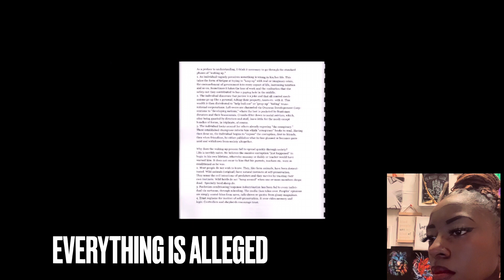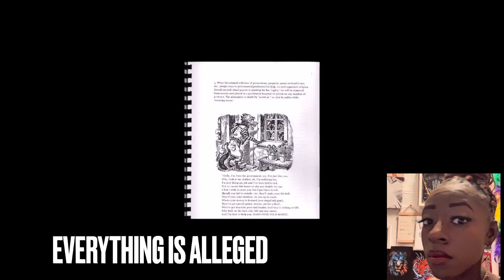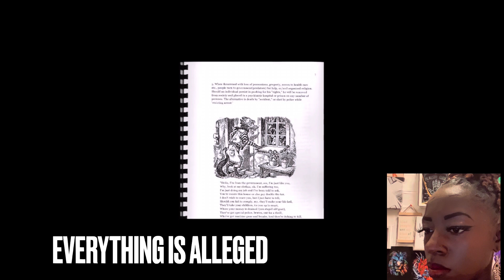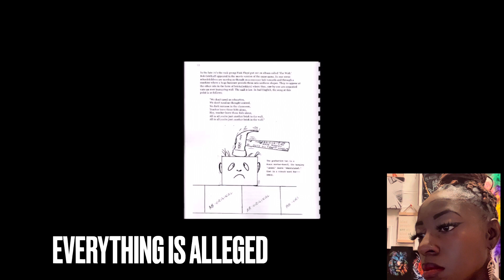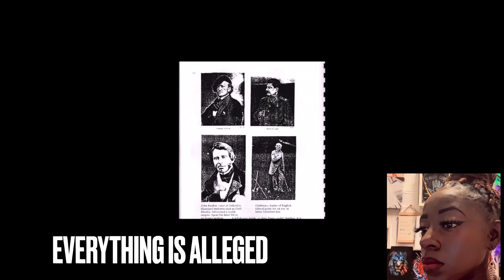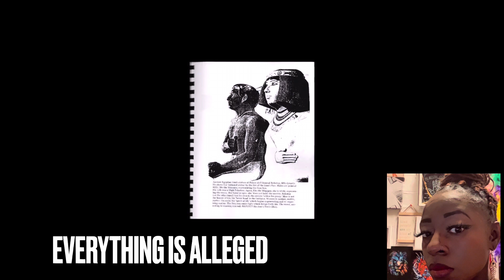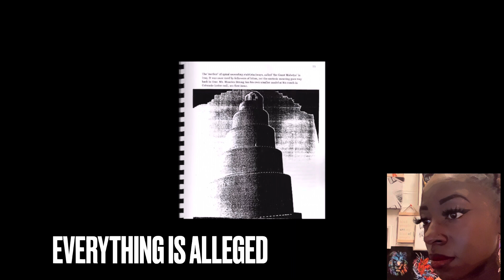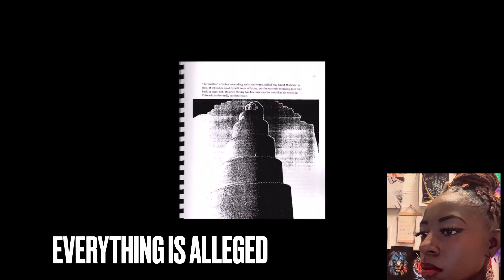MAY DAY HIDDEN MEANING PART II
EVERYTHING IS ALLEGED